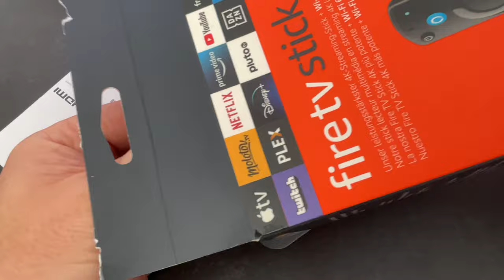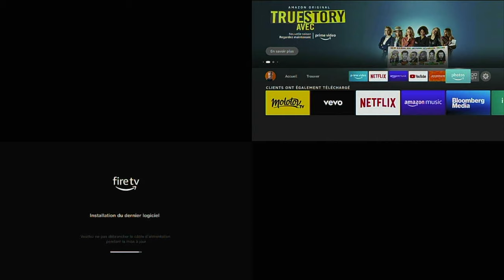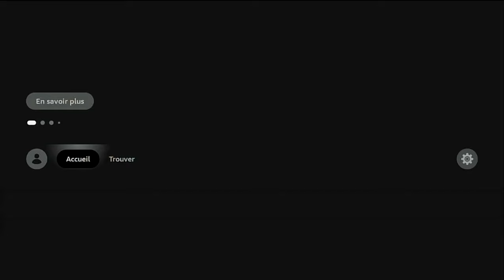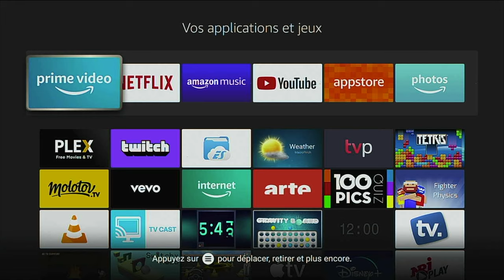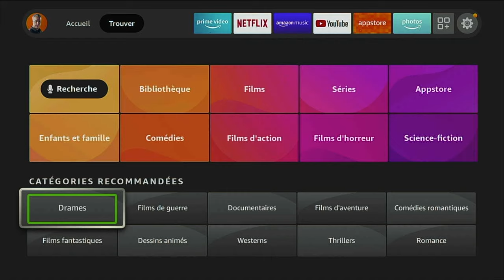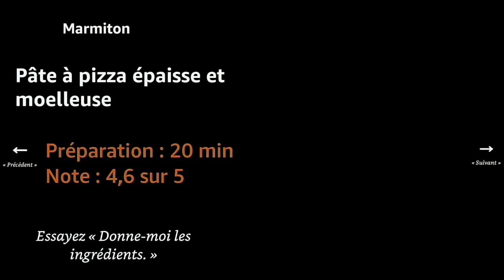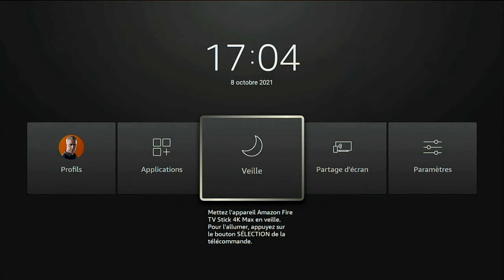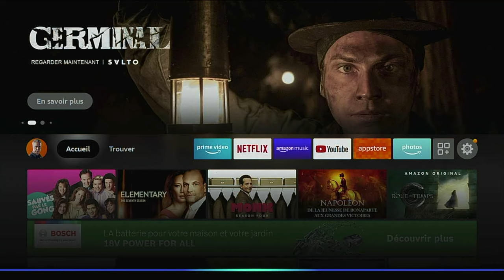Nouveau Fire TV Stick 4k Max : Déballage, test et avis du nouveau Fire TV d'Amazon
Dans cette vidéo je teste le tout nouveau Fire TV stick 4k max d'Amazon. Plus puissant  que la version précédente, que vaut le nouveau Fore TV 2021  ?
Achetez FireTV Stick 4k Max sur Amazon
Fire TV stick lite (moins cher)